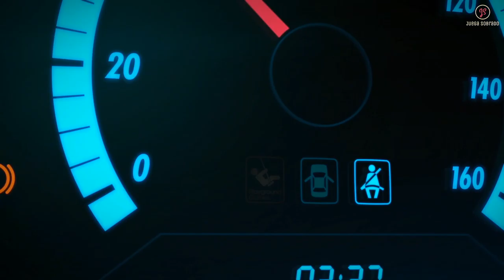Forza Horizon 5 Xbox Series X ESP Comienzo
Forzo Horizon 5 en Amazon